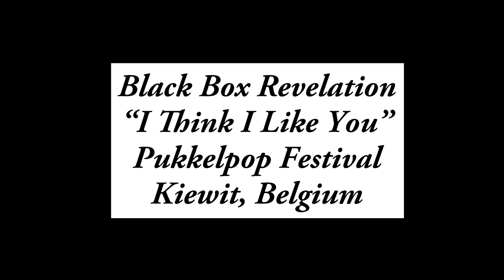Black Box Revelation "I Think I Like You" LIVE @ Pukkelpop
Black Box Revelation performing "I Think I Like You" at the Pukkelpop Festival in Kiewit, Belgium.

Directed by Joris Rabjins